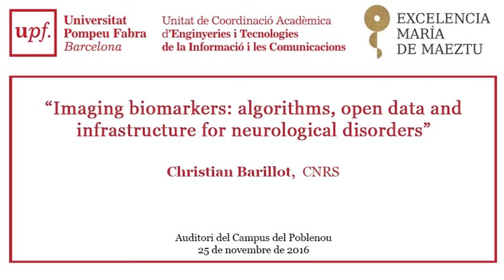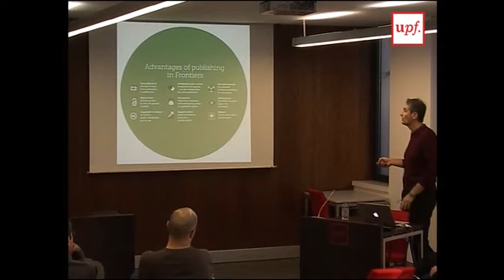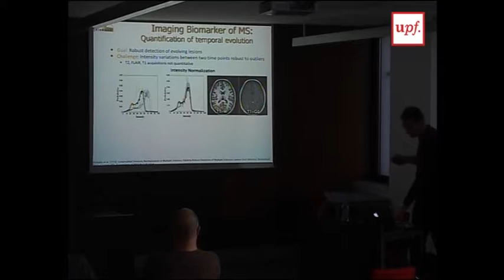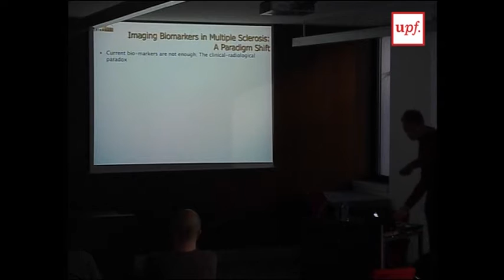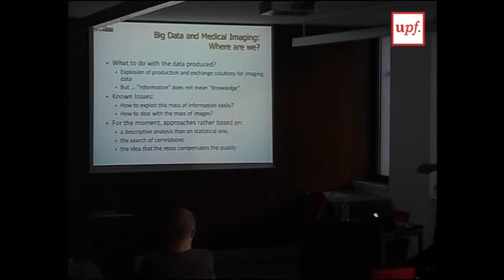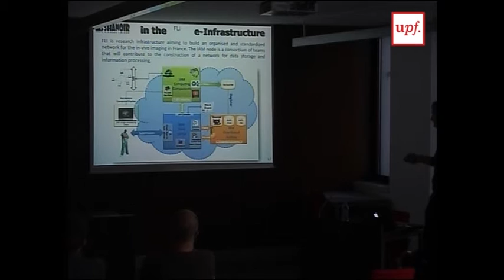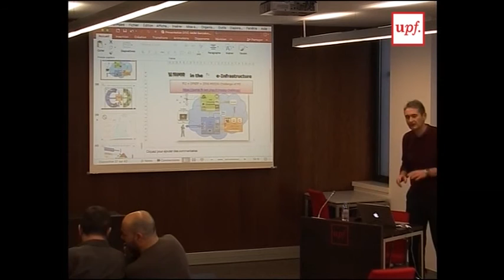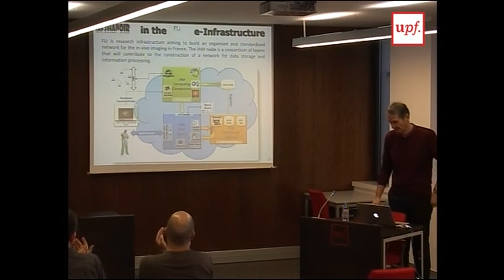Imaging biomarkers: algorithms, open data and infrastructure for neurological disorders.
Christian Barillot. CNRS and editor in Chief Frontiers in ICT

Miguel Ángel González Ballester. ICREA - SIMBIOSYS: Simulation, Imaging and Modelling for Biomedical Systems, DTIC-UPF

One of the major challenges in clinical neuroimaging is to detect quantitative signs of pathological evolution as early as possible in order to prevent disease progression, evaluate therapeutic protocols or even better understand and model the normal history of a given neurological pathology.

A particular challenge is to find correlations between brain structures at the morphometric, structural, metabolic or functional level through a large set of multimodal images. MRI is the premier means to study the human brain through various acquisition protocols. This presentation will illustrate this challenge through the use of novel cellular or structural MRI protocols able to provide relevant information at the cellular or micro-structural level.
Technological perspectives will be also provided about general issues of Medical Imaging as a Service in the context of the emerging open data services and digital infrastructures. After introducing the general context, some examples will be provided of how these new services can be implemented, and applied to neurological diseases, and especially Multiple Sclerosis.

"questions by participants cannot be adequately listened given a problem with the microphone"

25 November 2016